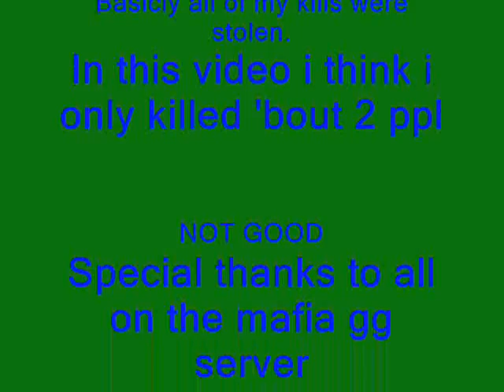Cheese @ fallin' trash (worst day ever)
this is liek the worst game ive ever had on css. all my kills were robbed and i was very UL. lol. hope you find it funny.